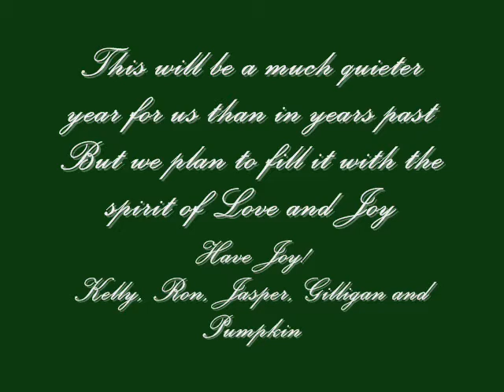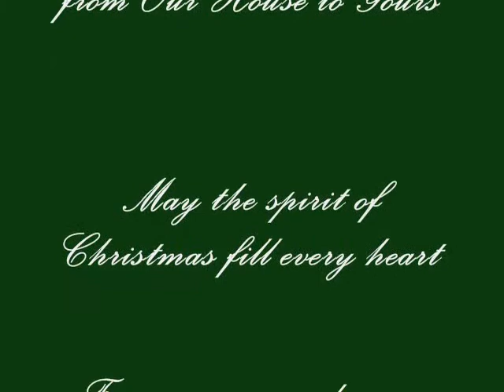A Season of Joy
Christmas Greetings, our video Christmas card filled seasonal images and music. May this season, no matter our current difficulties be filled with Joy.